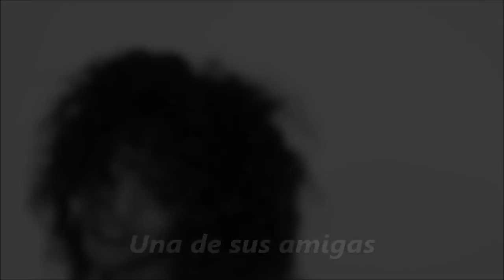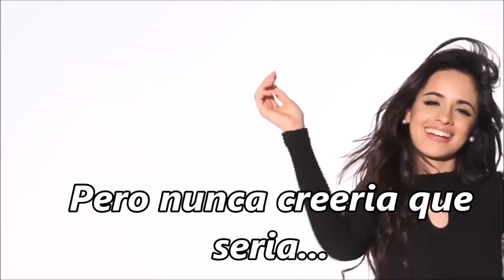Mi prohibida prioridad (Kevin Gameiro) official trailer